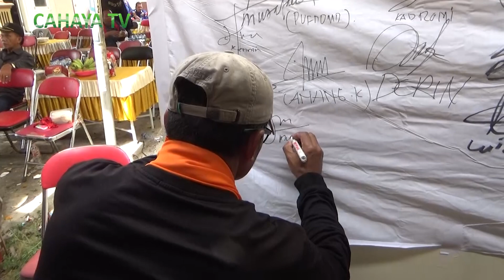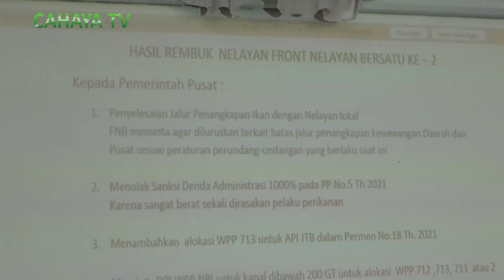Front nelayan bersatu ancam mogok laut, buntut kebijakan pemerintah yang dianggap memberatkan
Kebijakan pemerintah yang dianggap memberatkan nelayan, di protes. front nelayan bersatu pantura pun mengancam, akan melakukan aksi mogok melaut, jika kebijakan tersebut tak di kaji ulang.